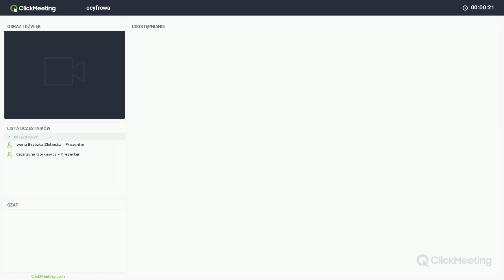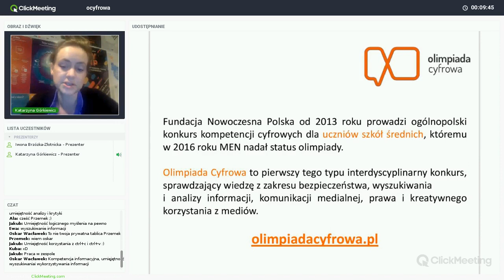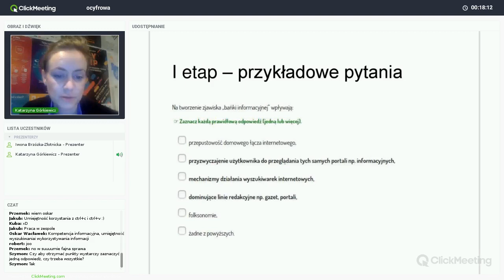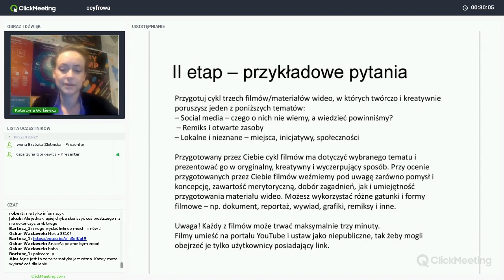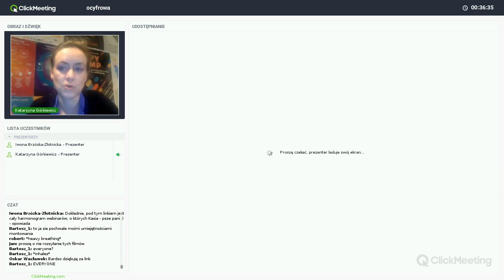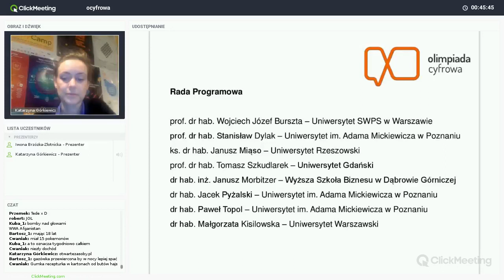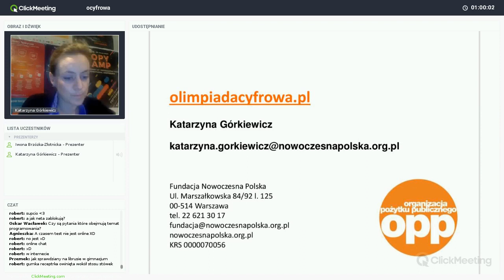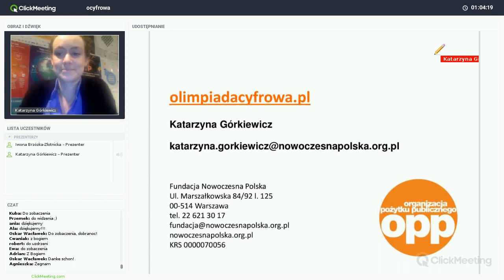Wszystko, co potrzebujesz wiedzieć, by wziąć udział w Olimpiadzie Cyfrowej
Zapraszamy do obejrzenia webinaru: Wszystko, co potrzebujesz wiedzieć, by wziąć udział w Olimpiadzie Cyfrowej.

Katarzyna Górkiewicz – koordynatorka projektu – opowiada na czym polega Olimpiada Cyfrowa. Dlaczego warto wziąć w niej udział. Dla kogo jest Olimpiada? Jak wyglądają poszczególne etapy? Jakich pytań i zadań można się spodziewać? Jak się przygotować? Gdzie szukać wiedzy, informacji, inspiracji? Jak nauczyciel/ka może wesprzeć swoich uczniów i uczennice?

Olimpiada Cyfrowa to prowadzony przez fundację Nowoczesna Polska interterdyscyplinarny konkurs sprawdzający kompetencje cyfrowe uczniów i uczennic szkół ponadpodstawowych. Składa się z trzech etapów: testu on-line (listopad 2018 r.), mini-projektów (styczeń – luty 2019 r.) oraz zawodów finałowych (kwiecień 2019 r.). Celem olimpiady jest kształtowanie świadomych użytkowników i użytkowniczek mediów cyfrowych, czyli takich, którzy/które są krytycznymi odbiorcami informacji, rozumieją język mediów. W sposób przemyślany tworzą wizerunek i relacje. Przestrzegają standardów etycznych oraz dbają o swoje bezpieczeństwo w sieci. Świadomi użytkownicy i użytkowniczki są kreatywni, potrafią tworzyć komunikaty z użyciem nowoczesnych narzędzi, przetwarzać je i prezentować efekty swojej pracy. Dostrzegają i rozumieją również prawne i ekonomiczne aspekty działania mediów.